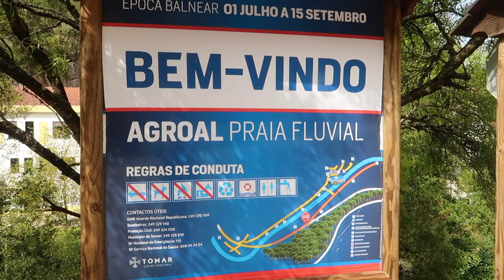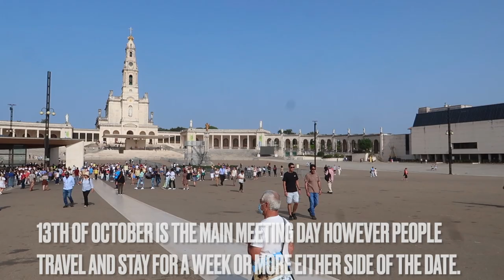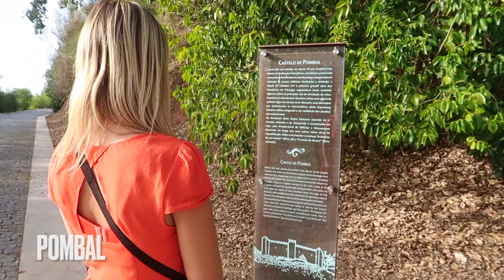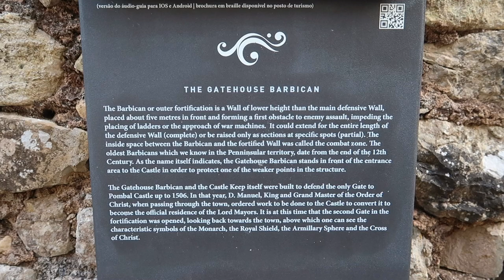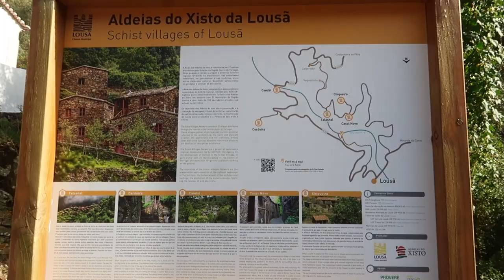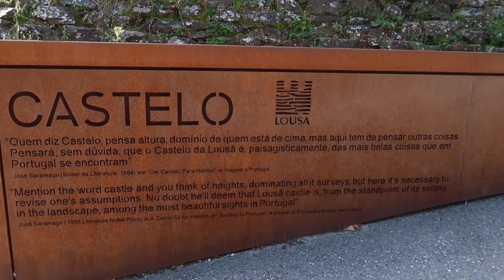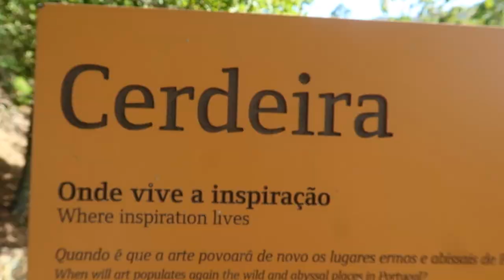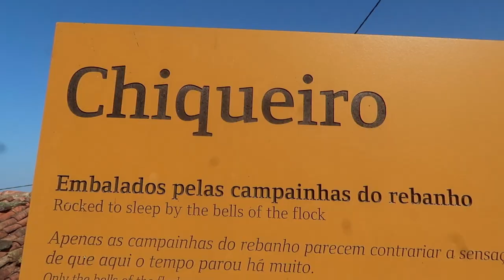What you need to know about Central Portugal | Part 2 | Coimbra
Part 2 of our Coimbra and surrounding areas visit. We explored more of this part of the country and visited Lousa and its Schist villages a really beautiful part of the world which we would highly recommend.